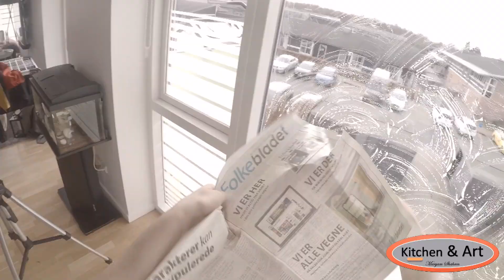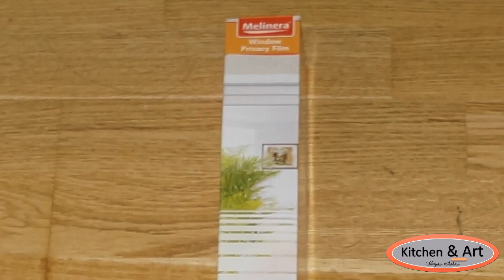How to set Window Folie I Kitchen&art II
How to set Window Folie I Kitchen&art I

Window Folie, plastfolie